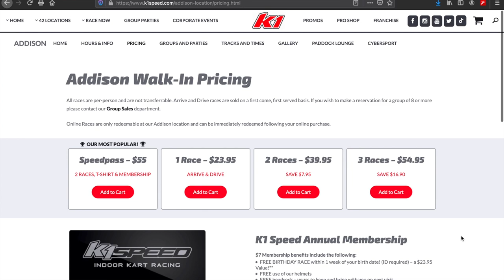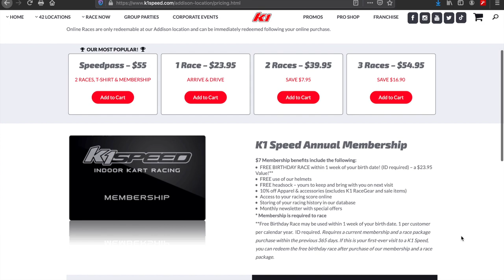Ultimate Go Kart Racing Experience at K1 SPEED | Addison IL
To celebrate Addison's birthday, we went to K1 Speed in Addison, IL so we could get our adrenaline fix.   This place seriously has the fastest go kart racing I have ever been to. With 2 huge tracks, this place is great for corporate events, birthday parties, bachelor parties, and so much more.  While you wait to race you can enjoy their arcade, bar, or even try out CyberSport (a mix between lacrosse, bumper cars, and hockey.